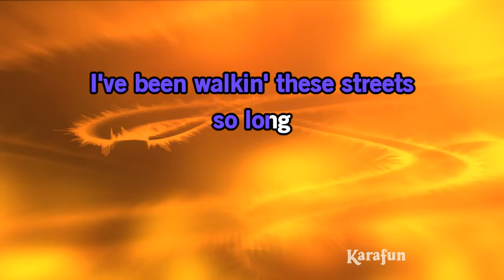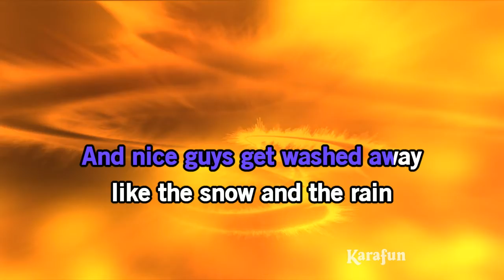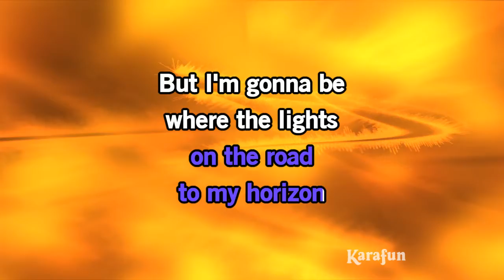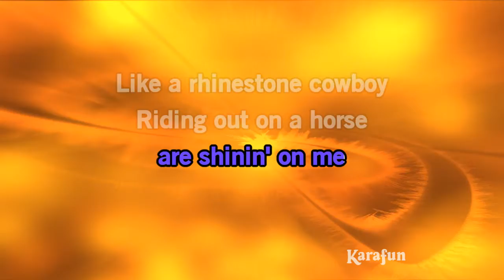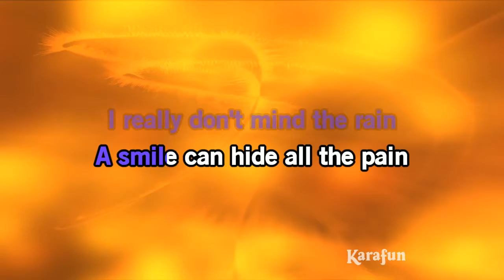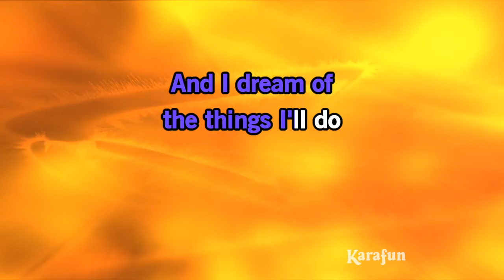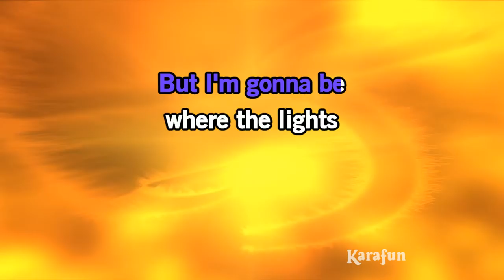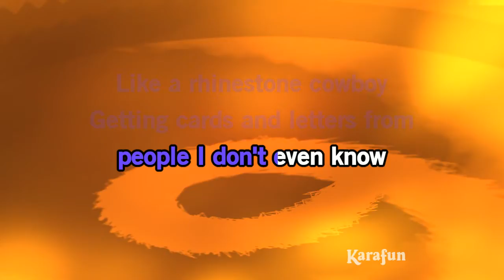Rhinestone Cowboy - Bruce Springsteen (Western Stars) | Karaoke Version | KaraFun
ℹ️ This version contains a low volume vocal guide to help you learn the song. The karaoke version without the vocal guide is available This recording is a cover of Rhinestone Cowboy as made famous by Bruce Springsteen (Western Stars). This version is not the original version, and is not performed by Bruce Springsteen (Western Stars). This instrumental/playback version contains a vocal guide, the lyrics and backing vocals.